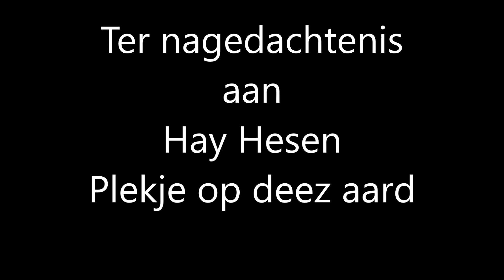Plekje op deez aard Hay Hesen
Een herinnering naar Hay Hesen. Plekje op deez aard